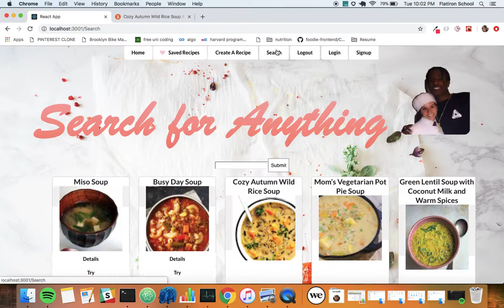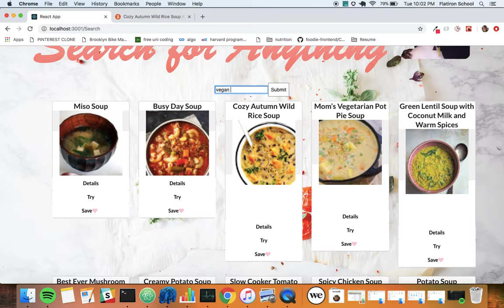React Redux Recipe App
A Recipe app that I made where users can search the Yummly API of about 1.5 million recipes, save their favorites, create their own, and “try” with a drag/drop game. Had a bit of fun with the styling adding cute animations and the pic and me and ASAP Rocky on every page lol.